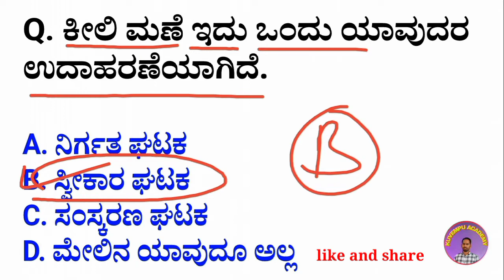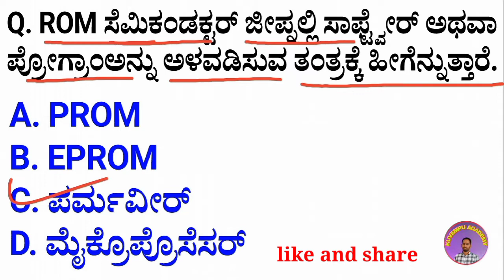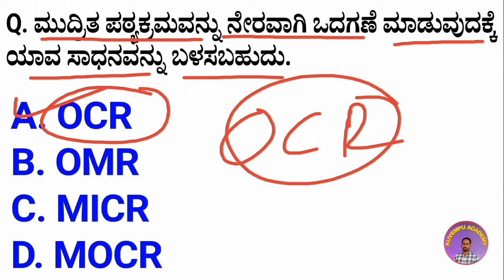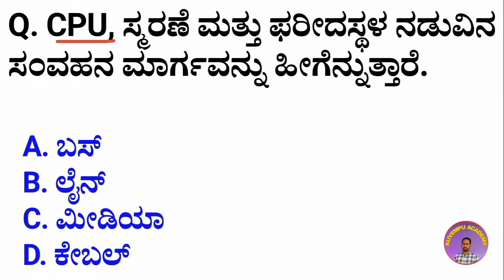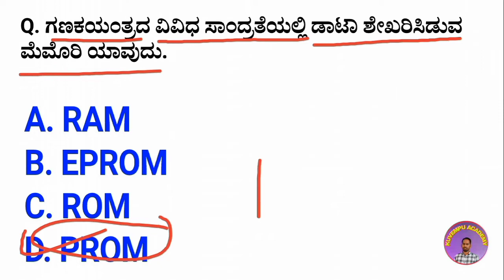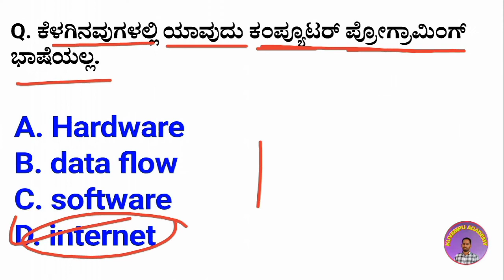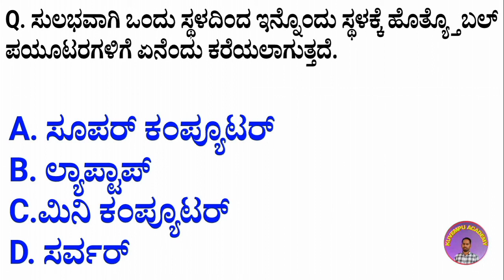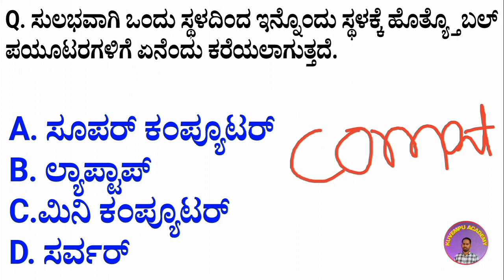Computer analysis important questions police constable exam by (vakil chavan sir) "kuvempu academy"